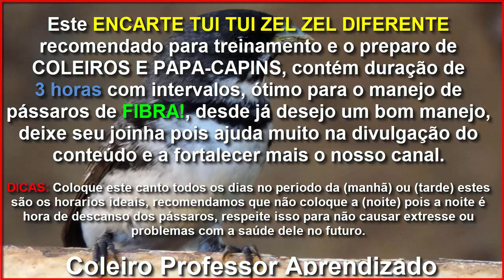3 Horas de Tui Tui Zel Zel DIFERENTE para Encarte e Manejo de Coleiros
Valeu passarinheiros !!!👏👍😃🐦